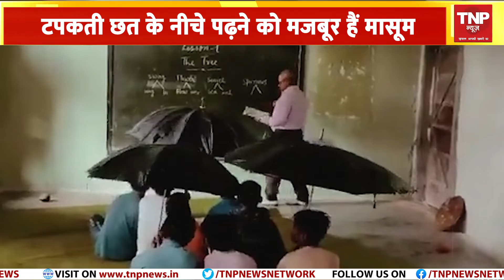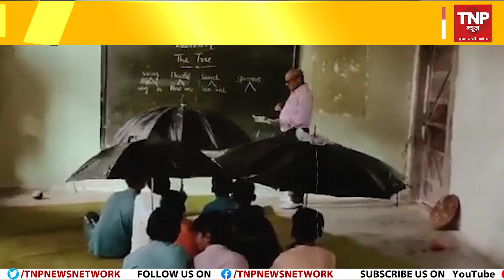मामा के राज में छतरी लेकर पढ़ने को मजबूर बच्चे।। TNP NEWS ।।